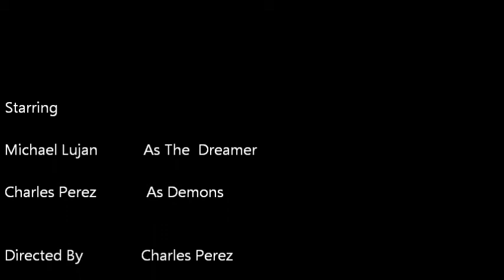Are Dreams Dangerous?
A Young Pill Popper Is Chased By A Demon: Is It His Addiction, Or Is It A Dream? A Thriller Short Film.